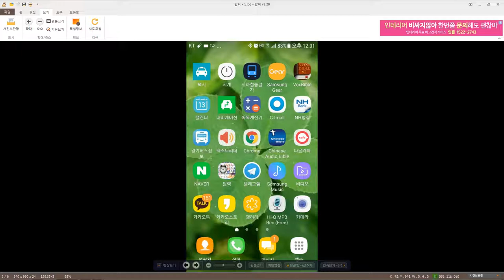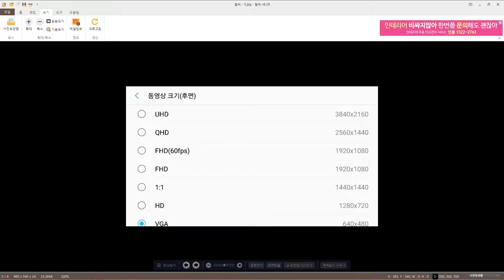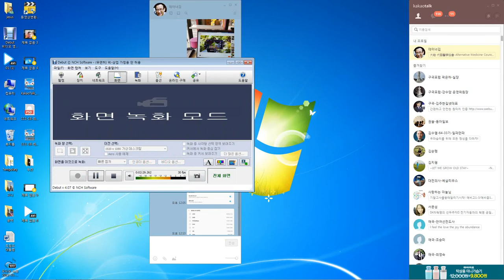스마트폰 동영상 저용량 저화질 촬영법